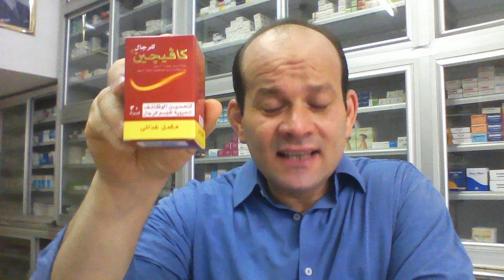كبسولة القوة الاسطورية للرجال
كبسولة القوة الاسطورية للرجال(مدة الكورس من 30_45 يوم)
_كافيجين كبسول ..كبسولة 3 مرات يوميا بعد الاكل..سعر العلبة 30 كبسولة 105 جنية
_رويال جيلى 1000 ..كبسولة يوميا بعد الافطار..سعر العلبة 12 كبسولة 45 جنية
_اوكتوزنك كبسول..كبسولة مرتين بعد الاكل ..سعر العلبة 20 كبسولة 5.25 جنية